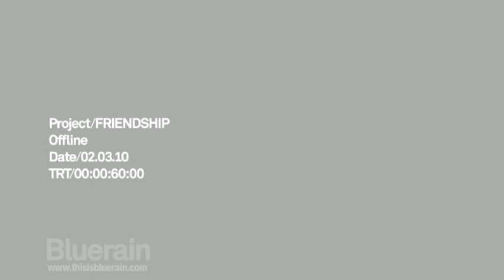Mike Defensor para sa QC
Mike Defensor para sa QC, tungo sa tamang pagbabago. Tuloy-tuloy ang pagunlad sa lider na may abilidad.